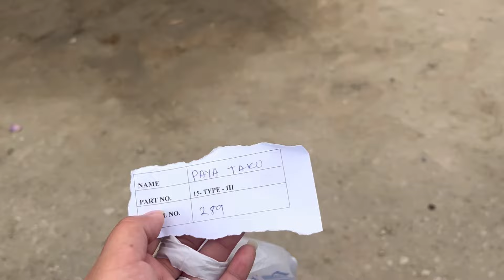Voting day in Arunachal Pradesh |Election day|Pai taku vlog